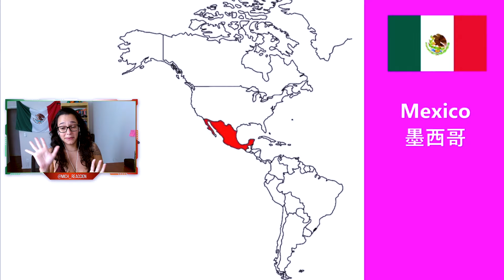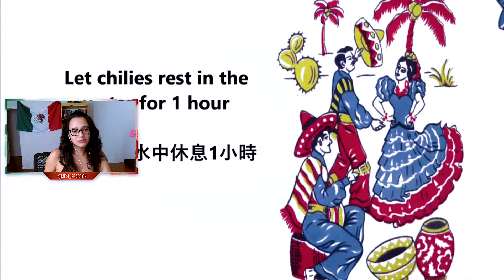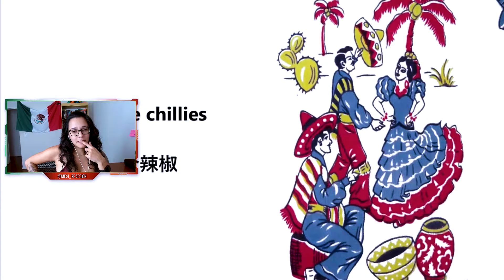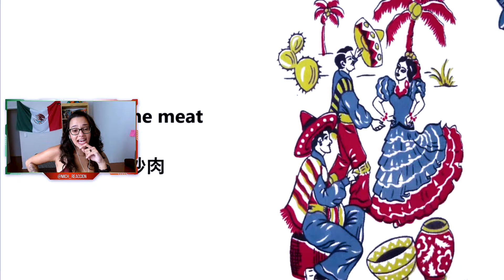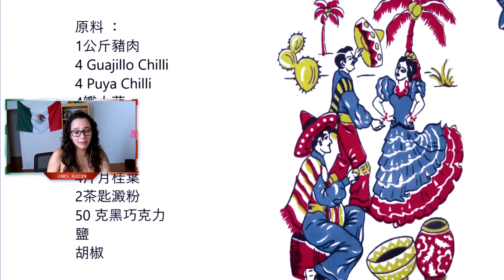🇲🇽 ESTE HOMBRE INTENTÓ SER MEXICANO POR UN DÍA! LE FUNCIONÓ?